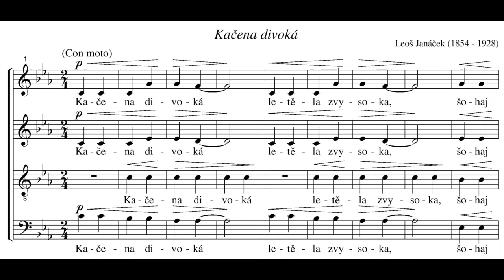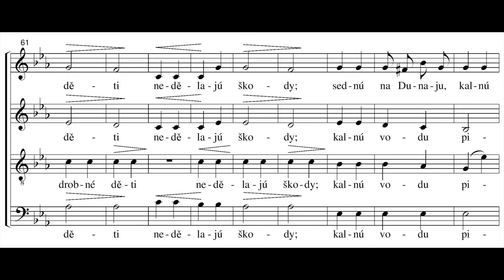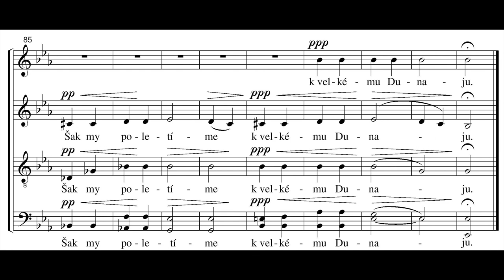Janáček - Kačena divoká (Wild Duck), JW 4/18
Text : Kačena divoká letěla z vysoka,
šohaj dobrý střelec, střelil ju do boka,
levého pod pravú nožičku.

Ona zaplakala, sedňa na vodičku;
hořko zaplakala, na Boha zvolala:

Ach Bože, rozbože, už jsem dolétala.
Ubohá kačica, už jsem dolétala,
už jsem svá káčátka, už jsem dochovala.

Moje drobné děti nedělajů škody;
sednú na Dunaju,
kalnú vodu pijú, tvrdý písek jeďá.

Vy drobná káčátka, poleťte vy za mnoú.
Šak my poletíme k velkému Dunaju!

Die wilde Ente flog so hoch,
der junge Bursche, ein guter Schütze, schoß ihr in die Seite,
gleich unter das rechte Füßchen.

Sie weinte, ließ sich aufs Wasser nieder;
sie weinte vor Kummer und rief zu Gott:

Ach Gott, lieber Gott, ich werde nicht mehr fliegen.
Ich arme Ente, ich werde nicht mehr fliegen,
ich werde meine Entchen nicht mehr großziehen.

Meine kleinen Kinder, sie tun niemandem etwas;
sie sitzen auf der Donau,
sie trinken trübes Wasser, sie essen harten Sand.

Ihr kleinen Entchen, fliegt hinter mir her.
Wir wollen zusammen bis zur großen Donau fliegen!

Performers : Netherlands Chamber Choir, Reinbert De Leeuw